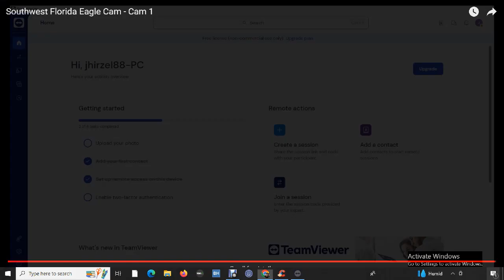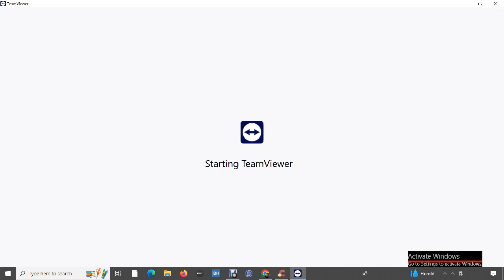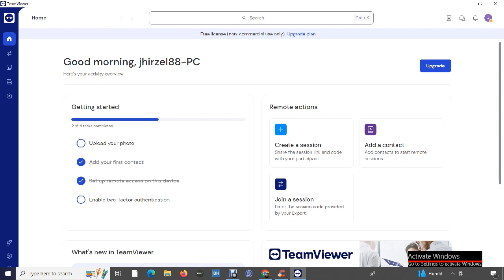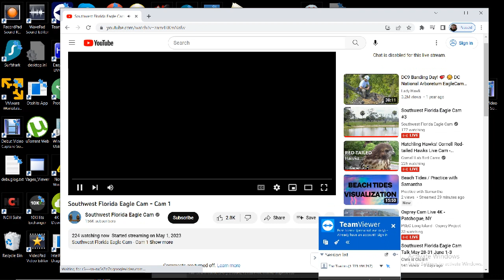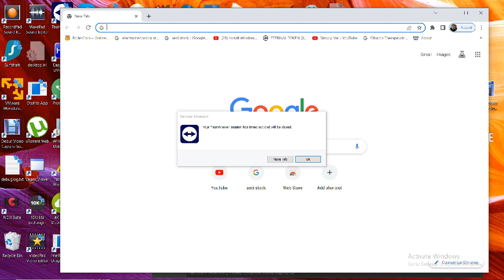SWFL Bald Eagles 06/15/2023 04:13